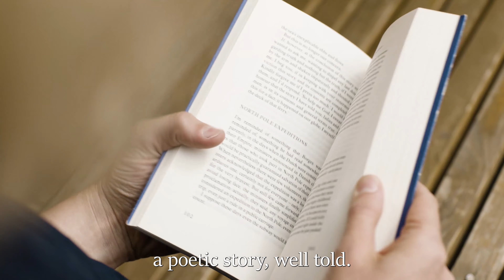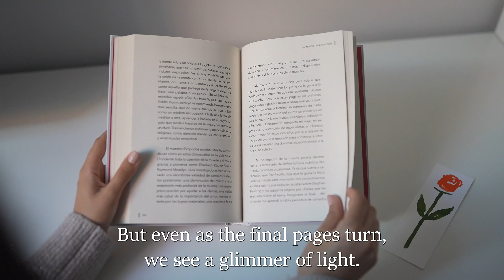Your Life Story in Poetry: From Birth to Beyond | Spoken Word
Experience the profound journey of life through this captivating spoken word piece that weaves together the metaphors of novels, chapters, and life's greatest moments. In "Sequence 02," we explore how life unfolds like a carefully crafted story, from the innocent days of childhood to the wisdom of our final chapters.
This poetic narrative takes you through:

The pure beginnings of childhood dreams
Life's various chapters of love and challenge
The characters we meet along our journey
Different settings that shape our story
The transition into life's next great adventure

Perfect for those seeking inspiration, reflection, or comfort in life's transitions. This piece speaks to anyone navigating their own life story and seeking meaning in their journey.

Video Source
Pexels.com, Pixabay.com
Audio Source